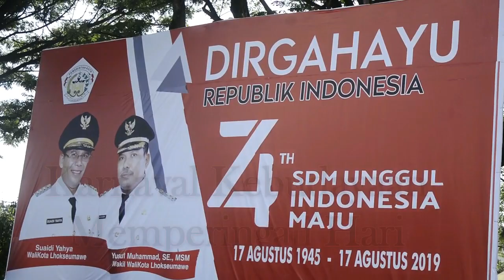Pawai Karnaval HUT RI ke 74 di Kota Lhokseumawe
Karnaval memperingati hari Kemerdekaan Republik Indonesia ke 74 yang di gelar oleh Pemerintah Daerah Kota Lhokseumawe yang dilaksanakan oleh Dinas Pendidikan, Pemuda dan Olah Raga Kota Lhokseumawe di Lapangan Hira' pusat Kota Lhokseumawe ini yang dilepas langsung oleh Bapak Walikota Lhokseumawe Suaidi Yahya yang didampingi Muspika Plus.

Peserta yang mengikuti pawai karnaval budaya tahun ini yang bertemakan SDM UNGGUL INDONESIA MAJU diikuti oleh peserta dari mulai tingkat TK hingga SMU sederajat sebanyak untuk tingkat TK sejumlah 58 Peserta, SD 48 Peserta, SMP 29 Peserta dan SMU sederajat 19 Peserta.

Pawai Karnaval budaya yang dilaksanakan setiap tahunnya ini banyak menyedot perhatian dari masyarakat dan antusias dari anak-anak peserta didik yang ingin merayakan Hari Kemerdekaan RI ke 74 tahun 2019.

Acara sukses dilaksanakan berkat dukungan dan partisipasi dari peserta dan masyarakat serta para orang tua murid dan ormas yang tergabung dalam satuan kepanitiannya pelaksanaan kegiatan pawai karnaval budaya ini.

The Carnival commemorates the 74th Independence Day of the Republic of Indonesia, which was held by the Lhokseumawe City Government, which was carried out by the Lhokseumawe City Education, Youth and Sports Agency on the Hira Square in the center of Lhokseumawe City which was released directly by the Mayor of Lhokseumawe Suaidi Yahya accompanied by Muspika Plus.

Participants who took part in this year's cultural carnival parade with the theme of HR MAJU INDONESIA MAJU were attended by participants ranging from kindergarten to high school as many as 58 kindergarten level participants, 48 ​​elementary school participants, 29 junior high school participants and 19 senior high school participants.

The annual Carnival Cultural Parade draws a lot of attention from the public and enthusiastic children of students who want to celebrate the 74th Republic of Indonesia Independence Day in 2019.

The event was successfully carried out thanks to the support and participation of the participants and the community as well as the parents of students and mass organizations who are members of the committee unit in carrying out this cultural carnival parade.

Thank's for being you